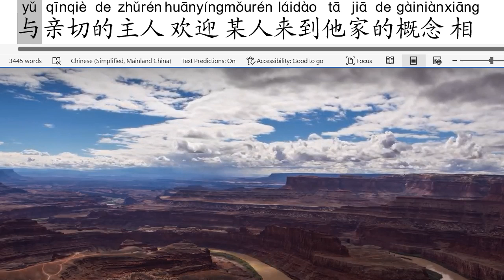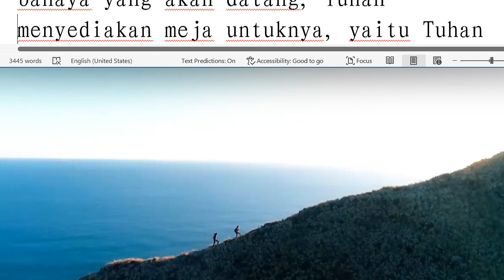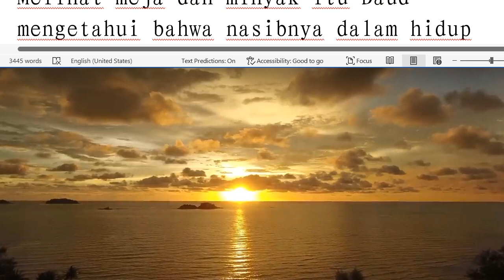每日分享八百五十八